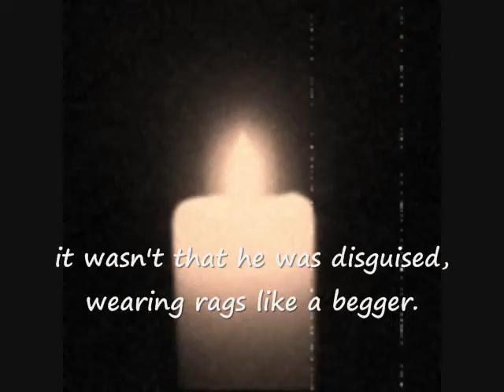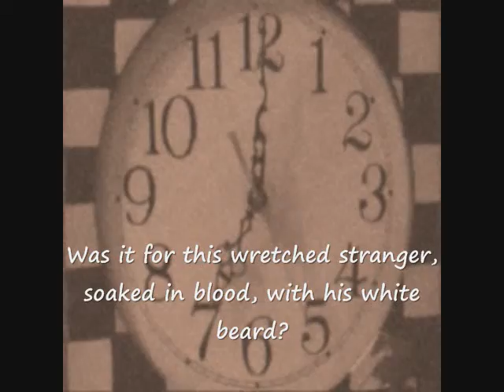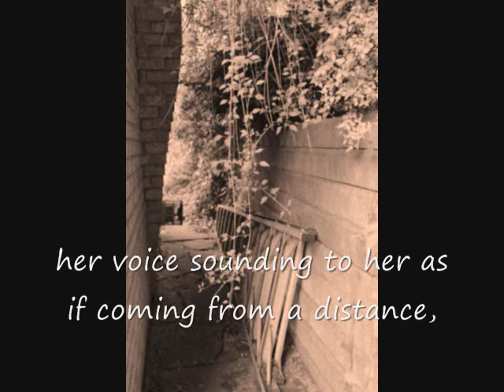Penelope's Despair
An artistic media representation of the poem Penelope's Despair by Yannis Ritsos